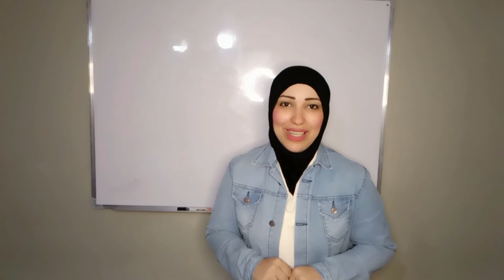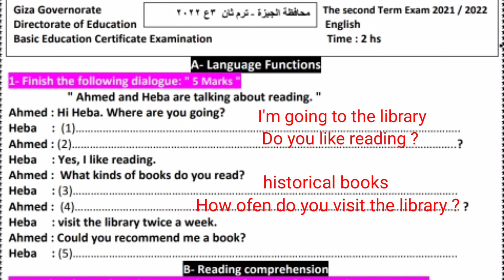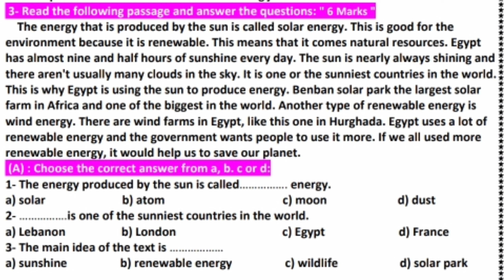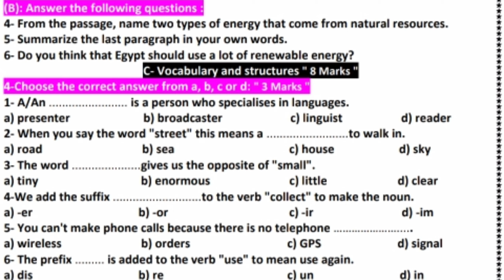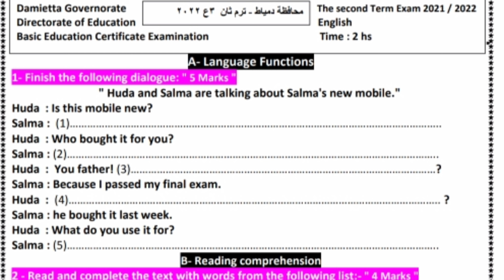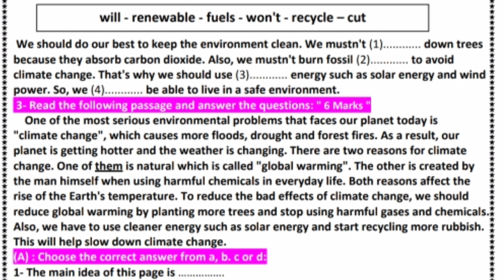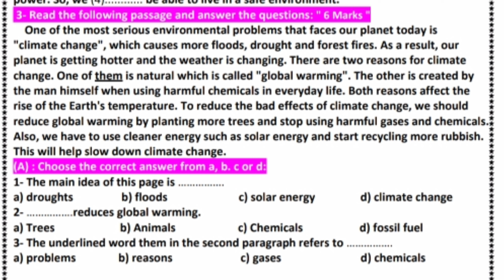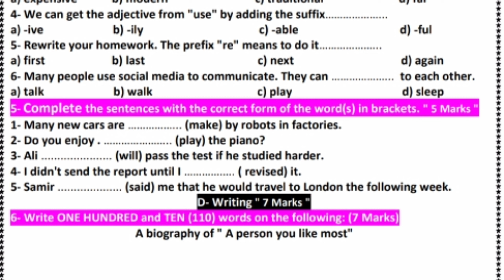حل امتحان الانجليزى تالتة اعدادى محافظة الجيزة ودمياط ترم تانى2022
هنحل امتحانات جميع المحافظات اللى امتحنت قبلنا السنة دى عشان نتمرن اكتر على الامتحانات بالمواصفات الجديدة
لينك جروب تليجرام تالتة اعدادى

قائمة دروس تالتة اعدادى ومراجعاتها ترم ثانى

حل امتحان الشهادة الاعدادية محافظه الجيزة انجليزي 2022 الترم الثاني انجليزي 2022 للصف الثالث الاعدادي ترم ثاني طبقا لمواصفات الامتحان الجديدة المنهج الجديد تالتة اعدادي انجليزي 2022 الترم الثاني  حل امتحان الشهادة الاعدادية محافظه الجيزه انجليزي 2022 امتحان الانجليزي للصف الثالث الاعدادي 2022 الجيزة حل امتحان الانجليزي تالته اعدادي 2022 محافظة الجيزة حل امتحان الانجليزي للصف الثالث الاعدادي 2022 محافظة الجيزة
حل امتحان الشهادة الاعدادية محافظة الجيزة 2022 ترم ثاني
حل امتحان الشهادة الاعدادية محافظه الجيزه انجليزي 2022
امتحان متوقع محافظة الجيزة انجليزي تالته اعدادي
امتحان الانجليزي للصف الثالث الاعدادي 2022 الجيزة
حل امتحان الانجليزي للصف الثالث الاعدادي 2022 محافظة الجيزة

 حل امتحان الشهادة الاعدادية محافظه الجيزه انجليزي 2022 امتحان الانجليزي للصف الثالث الاعدادي 2022 الجيزة حل امتحان الانجليزي تالته اعدادي 2022 محافظة الجيزة حل امتحان الانجليزي للصف الثالث الاعدادي 2022 محافظة الجيزة

حل امتحان الشهادة الاعدادية محافظه دمياط انجليزي 2022 الترم الثاني انجليزي 2022 للصف الثالث الاعدادي ترم ثاني طبقا لمواصفات الامتحان الجديدة المنهج الجديد تالتة اعدادي انجليزي 2022 الترم الثاني حل امتحان الشهادة الاعدادية محافظه دمياط انجليزي 2022 امتحان الانجليزي للصف الثالث الاعدادي 2022 دمياط حل امتحان الانجليزي تالته اعدادي 2022 محافظة دمياط حل امتحان الانجليزي للصف الثالث الاعدادي 2022 محافظة دمياط
 حل امتحان الشهادة الاعدادية محافظه دمياط انجليزي 2022 امتحان الانجليزي للصف الثالث الاعدادي 2022 دمياط حل امتحان الانجليزي تالته اعدادي 2022 محافظة دمياط حل امتحان الانجليزي للصف الثالث الاعدادي 2022 محافظة دمياط
سلمى طارق
تسريبات امتحان انجليزي تالتة اعدادى ترم تانى
تسريب امتحان الانجليزي من داخل وزارة التعليم
تسريب امتحان اللغة الانجليزية للشهادة الاعدادية الترم الاول 2022
مراجعة انجليزى ثالثة اعدادى ترم تانى 2022
حل امتحان اللغه الانجليزيه محافظة الجيزة تالتة اعد
حل امتحان محافظة دمياط تالتة اعدادى انجليزى
تسريب امتحان اللغة الانجليزية في جميع محافظات الجمهورية
شاومينج بيسرب امتحانات الشهادة الاعدادية 2022
تسريب انجليزى تالتة اعدادى ترم تانى
حل امتحان انجليزى محافظات الترم التانى تالتة اعدادي